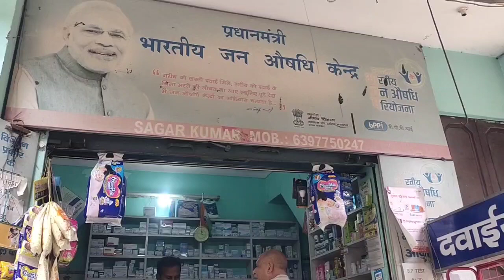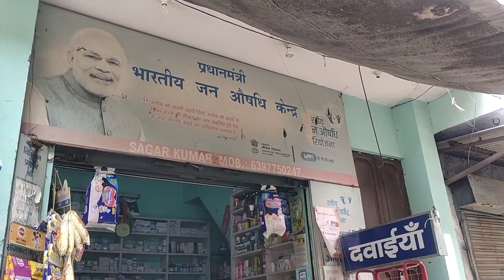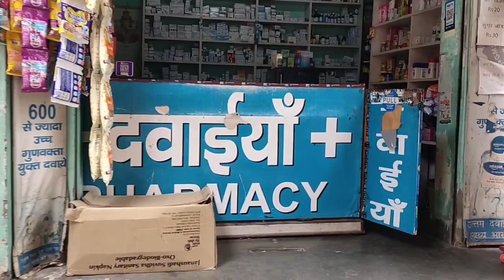ajj hame medical store aana pada